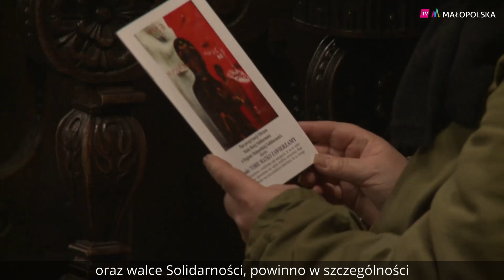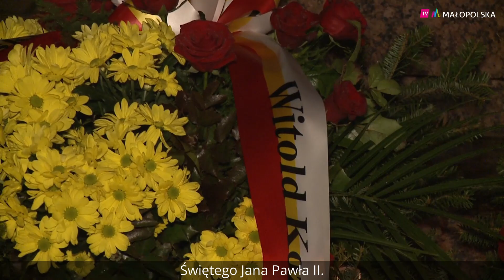Obchody 39. rocznicy stanu wojennego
13 grudnia 1981 roku wprowadzono w Polsce stan wojenny.
Władze małopolski upamiętniły ofiary stanu wojennego,
składając kwiaty pod Krzyżem Katyńskim w Krakowie.
W uroczystościach wziął udział między innymi marszałek województwa Małopolskiego Witold Kozłowski, przewodniczący Solidarności okręgu Małopolskiego Wojciech Grzeszek, oraz wojewoda Łukasz Kmita.